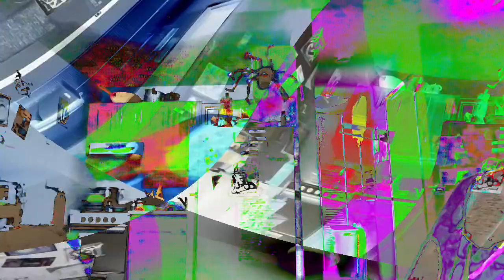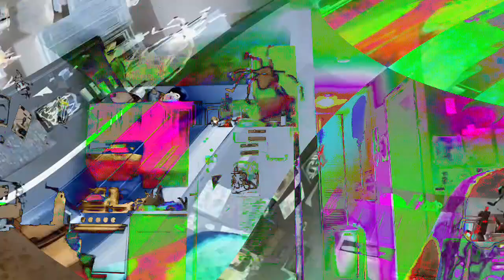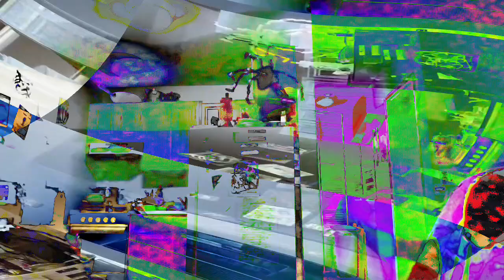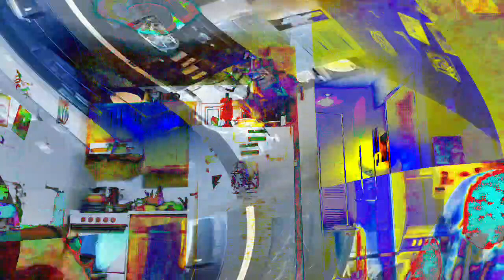[EPILEPSY WARNING] Movie 24 02 06 22h11m56s